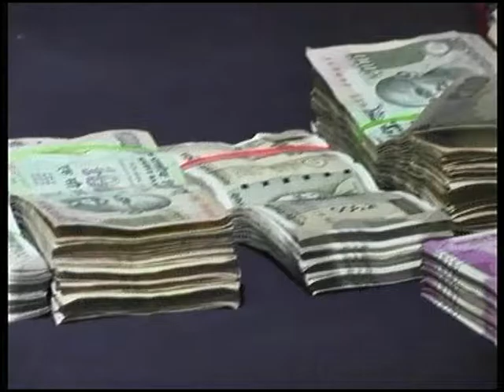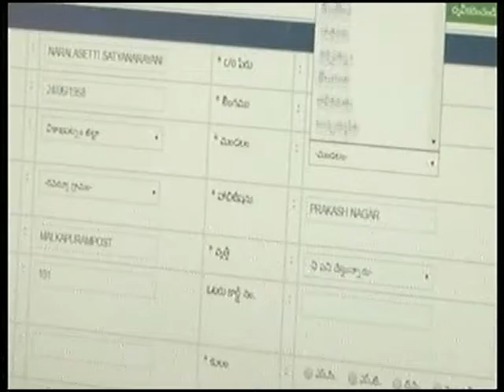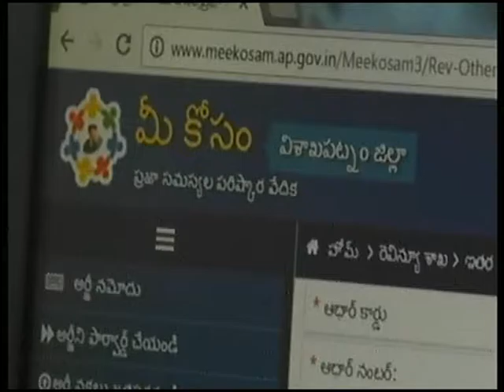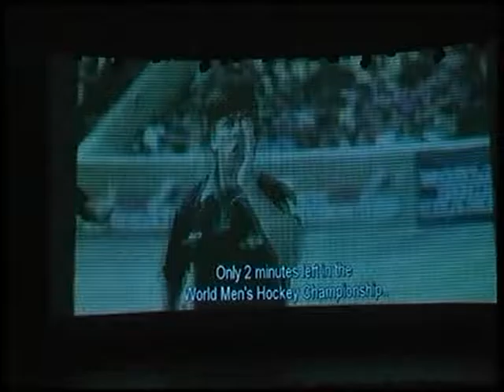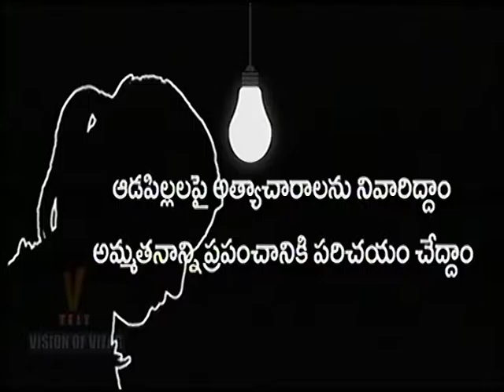V Tele News 27-03-2017